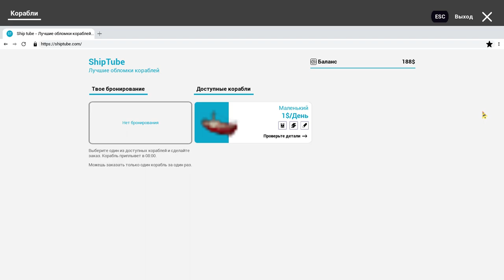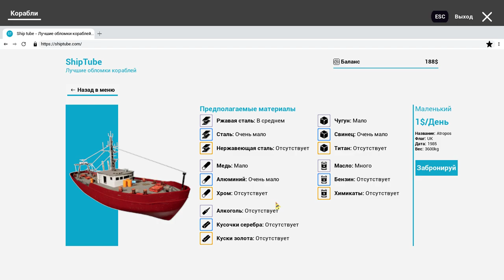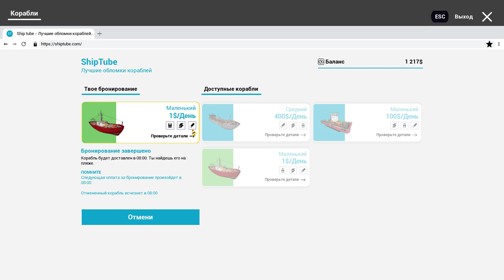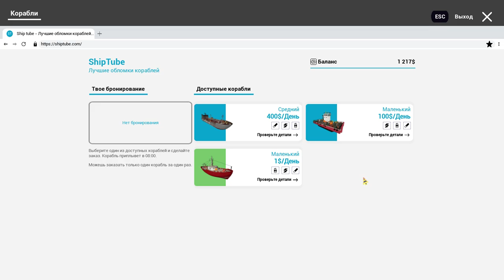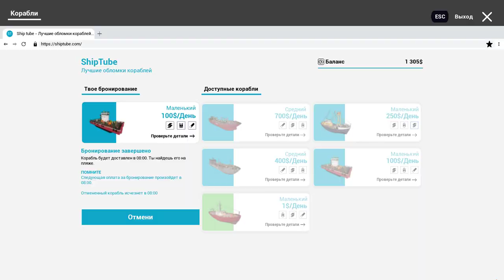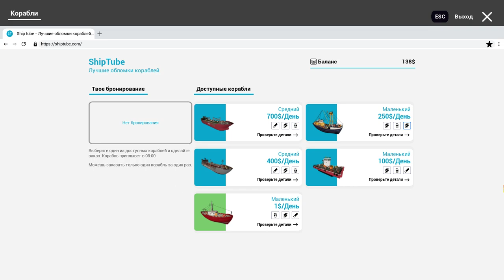Ship Graveyard Simulator #1